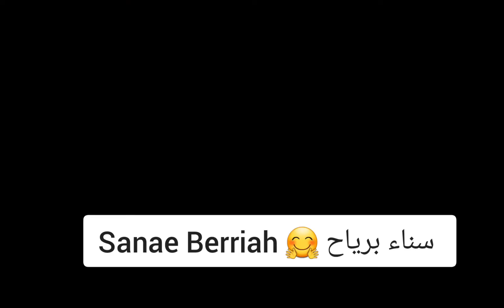كيكة بصلصة الشوكولاته الرائعة كتجي خفيفة و هشة وليداتي حماقو عليها🤤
🥮مقادير الكيكة
3بيضات
كأس عنبة حليب= 150ملل
كأس عنبة زيت = 150ملل
كأس عنبة سكر = 150غ
كأس عنبة و نصف من الدقيق=250غ
خميرة الحلوى 14غ
كيس فاني
قبصة ملح
2معالق كاكاو المر

🍫صلصة الكيك
كأس عنبة من خليط الكيك الأول دون دقيق
كأس عنبة حليب=150غ
شوكلاته 50غ
نضع العناصر فوق النار حتى تنسجم و نتركها حتى تبرد
ثم نضعها فوق الكيكة و هي ساخنة
التزيين على حسب الرغبة و يمكن الإستغناء عنه

Gâteau au chocolat avec sa sauce exceptionnel, cake a la sauce chocolat rapide, kika b choklat ,kik b chikola ,cake rapide et facile,